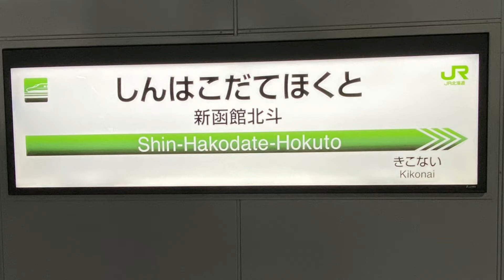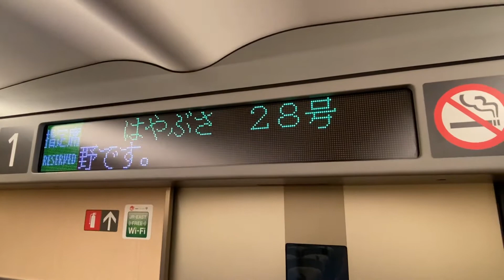【6倍速車窓左側】H5系はやぶさ28号新函館北斗〜東京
新函館北斗12時42分発北海道・東北新幹線はやぶさ28号東京行きの車窓です。
所属は、函ハシH5系H1編成。
乗車車両は、H523-1です。
北海道・北東北はどんより曇り空ですが、盛岡を過ぎると晴れてきます。